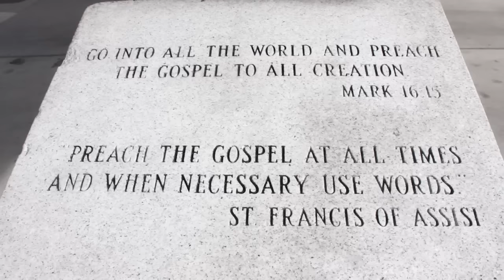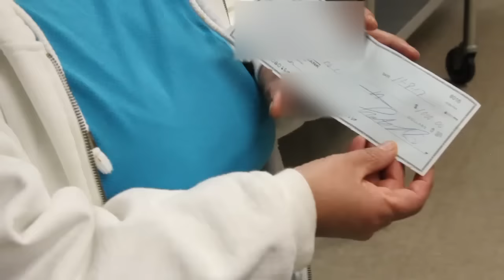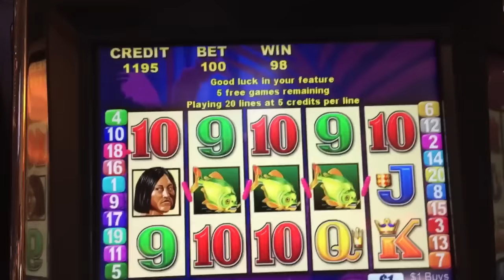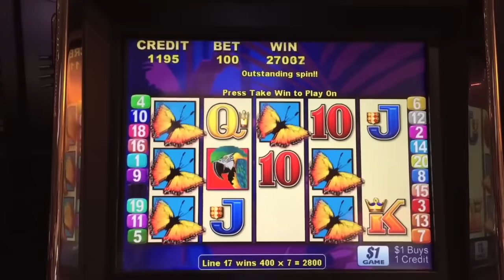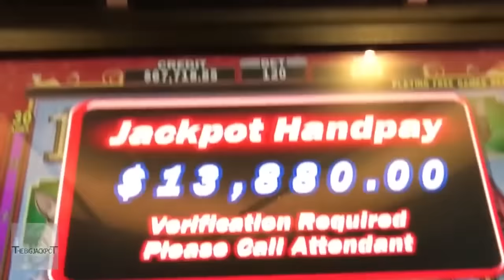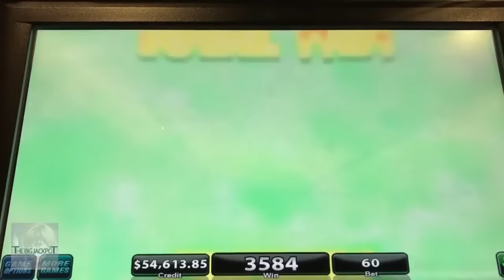🦃 Happy Thanksgiving from The Big Jackpot! 🦃 Massive Booms at the end!!!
Thank you to all members of the Modsquad who are the best mods in the business! The Big Jackpot gives thanks to all our fans and the biggest jackpots. Thank you for Thrive Church in Federal Heights, CO for everything you do for the community. Have a great Thanksgiving!

live

✉ Mail and Packages can be mailed to:
1490 W. 121st Ave, Suite 201